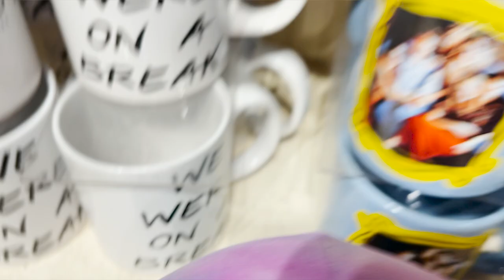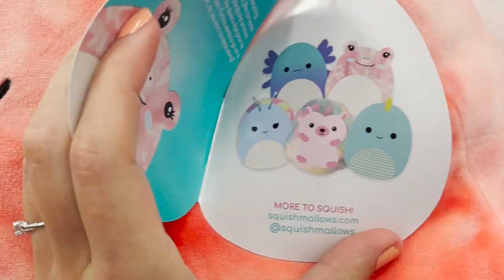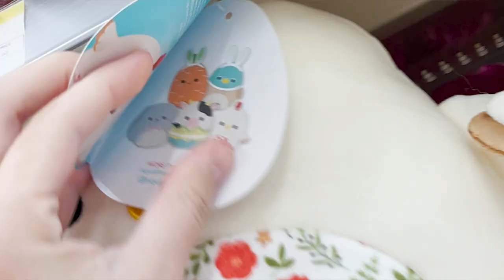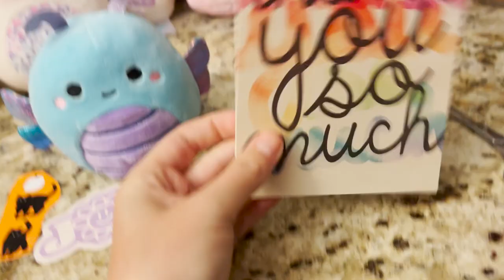My Best Squishmallow Hunt Yet! FOUND NEW SPRING SQUAD, BIGFOOTS & more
So grateful for these awesome finds and for my first giveaway! I appreciate you all SO MUCH!